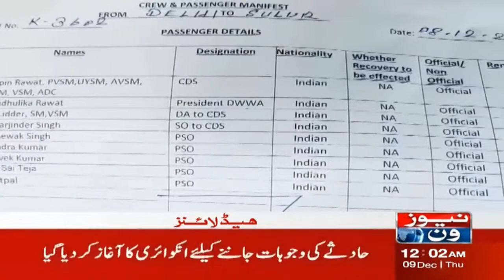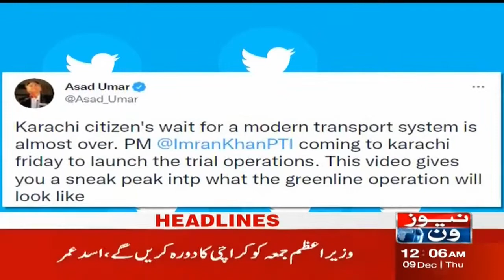NewsOne 12 AM Headlines | Earthquake In Karachi ​| 9 December 2021